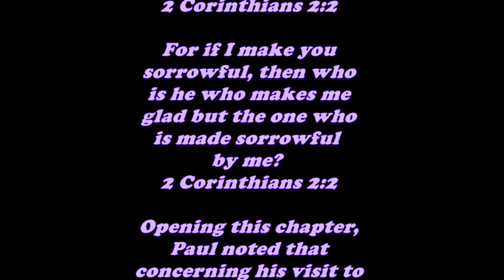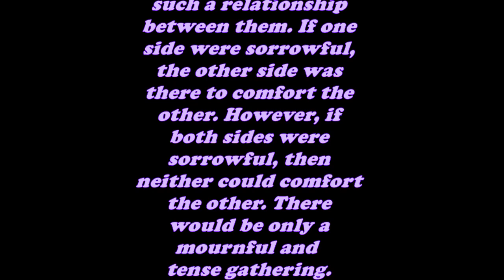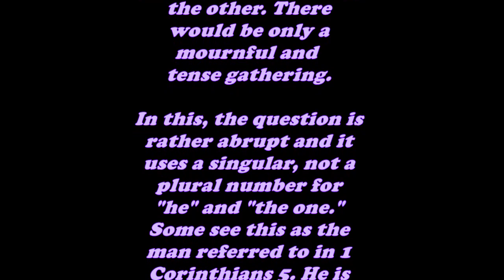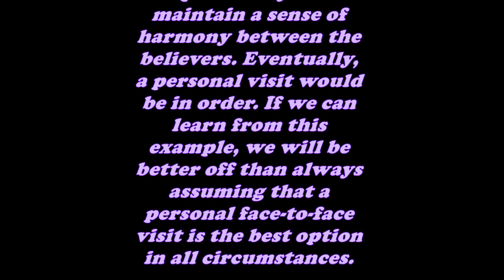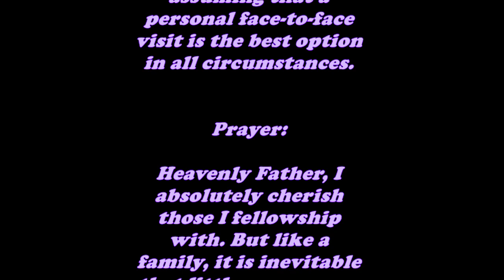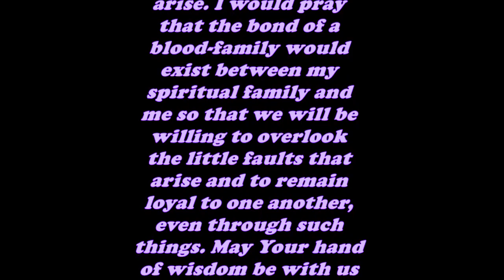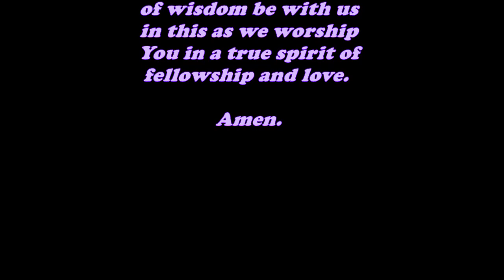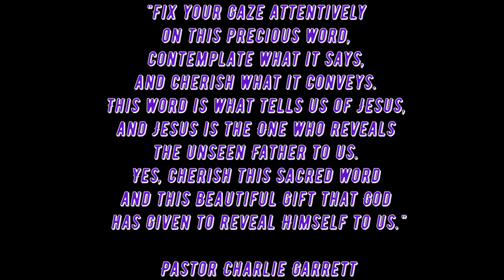Daily Bible Verse Commentary - 2 Corinthians 2:2